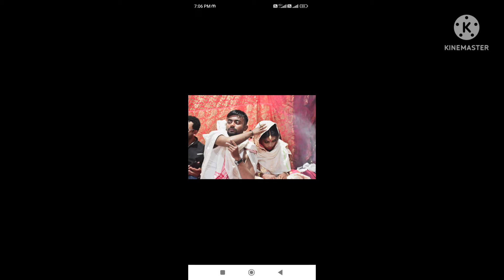10 June 2022 nimi vlog গা ভাল নহয় । কি হৈছে আৰু আমি কত যাম চাওক।